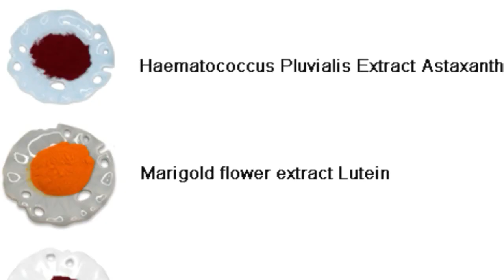water soluble test among Astaxanthin, Lycopene and Lutein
KS products--water soluble test among Astaxanthin, Lycopene and Lutein